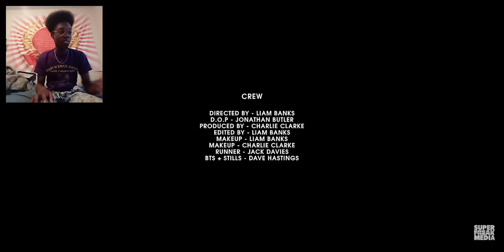😱DO YOU SEE IT TOO? SHORT HORROR FILM REACTION (DISCORD INFO IN DESCRIPTION)😁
HAPPY HALLOWEEN from everyone at SuperfreakMedia.

STARRING:
Chlöe Crump, Jay Podmore and Jack Davies